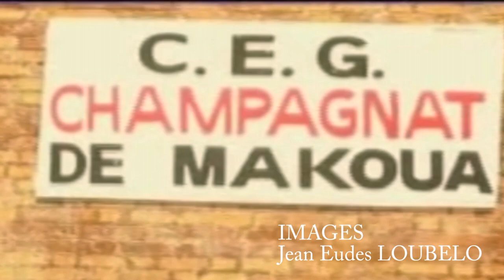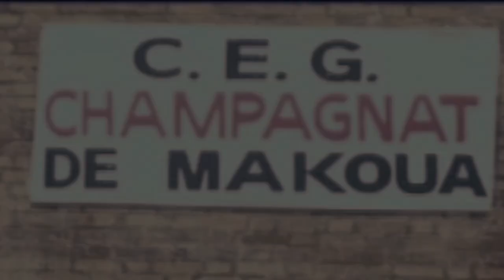Obangui Abangui , Asimba Ba Penda !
Obangui Abangui , Gianny OLANDO &  Asimba Ba Penda  ( kamango kamango)
Les tambours de Makoua , Dignite , Loyaute , Honneur
Ovulu Obinge Osubigi !
Montage : Remi Brice MONGO
Hermann YOKA
Images : Jean Eudes LOUBELO
Gianny OLANDO ; ASIMBA BA PENDA
OBANGUI A BANGI KABI MA WERE BANGA